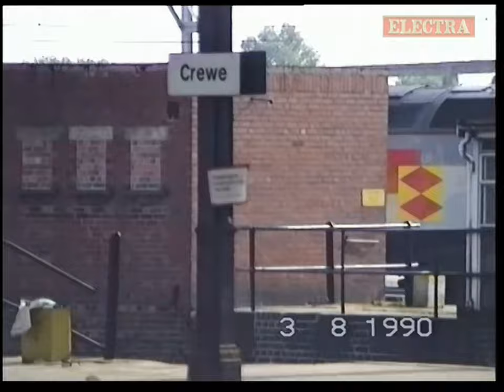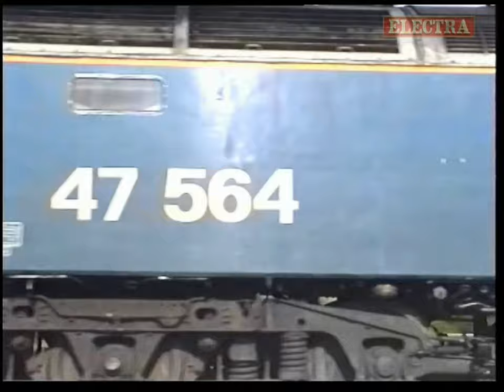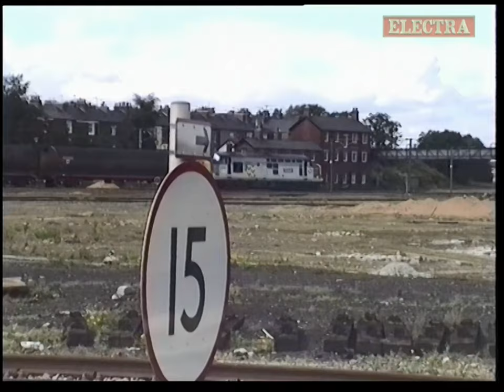Electra Railfilms Video Diary Volume 9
Video Diary is a series of Railway Films edited from over 200 Hours of Hi8 and Digital video tapes filmed from 1986 to 2007

Travelling the U.K. for work and pleasure I have filmed from the trackside and was preiveliged to have access to many Depots and  Loco. works often  filming unique footage that is no longer possible to replicate.

Each edition will feature two of my original tapes edited to approximately 1 hour 45 mins in length. All sightings show loco/unit number, date and location, and in many instances the time off day is also shown.

Because the original video is heavily compressed for uploading purposes and filmed in 50fps progressive format, if possible viewing by casting to your T.V. offers the best experience.